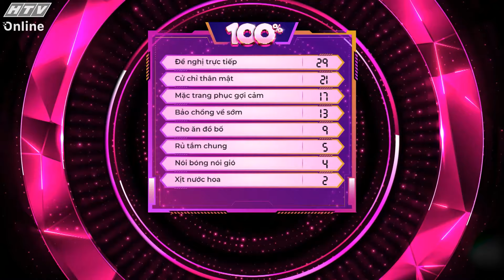100% mùa 2 | Lâm Vỹ Dạ là bông hoa đẹp nhất hôm nay | Tập 9 (18/3/2024)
"100%" phát sóng lúc 19g thứ Hai hàng tuần trên HTV7.

"100%" là quizshow giải trí mới toanh về những câu hỏi hài hước, thiên về kiến thức xã hội tổng hợp vui nhộn. Chương trình do bộ đôi Lâm Vỹ Dạ - Mạc Văn Khoa dẫn dắt, với sự tham gia của 6 người chơi. Mỗi đội gồm 3 thành viên, sẽ trả lời các đáp án cho những câu hỏi đã được khảo sát bởi 100 người đa dạng về độ tuổi, ngành nghề, giới tính…